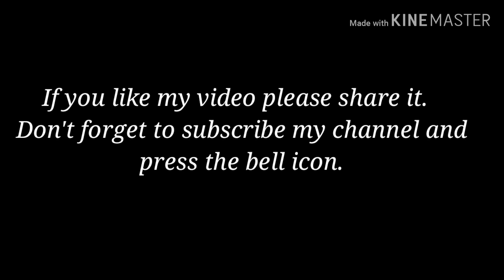Tricolor Paper Craft Ideas| Flower, Badge, Flower stick| Indian Tricolour Flower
Hello Friends,

In this video I have shown Tricolor Paper Flower Stick Making with items generally we have at home.  It is an easy and simple project for kids to try. So you can engage your kids with this project.

There is another same kind of project link is given below.  So please watch whole video and give your comments in the comments section.

If you like my video please share to your friends.

Pooshna from Pushkar Art & Living